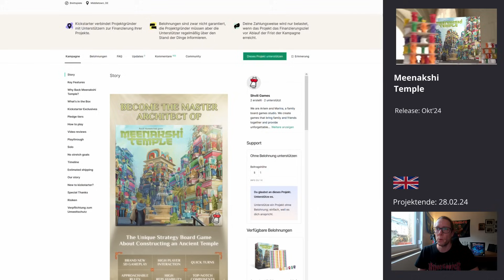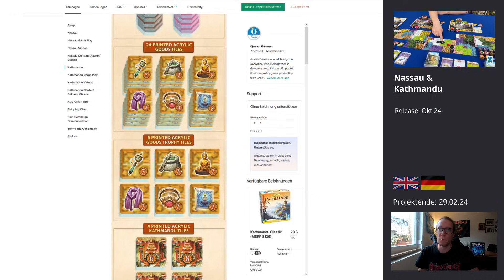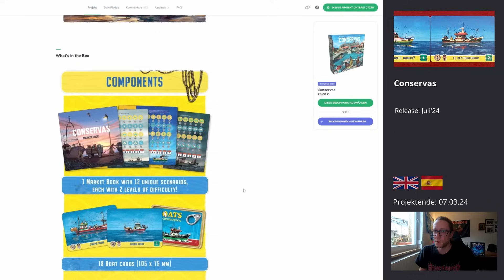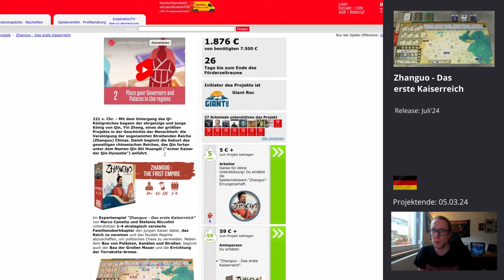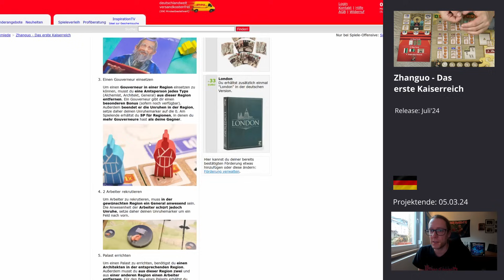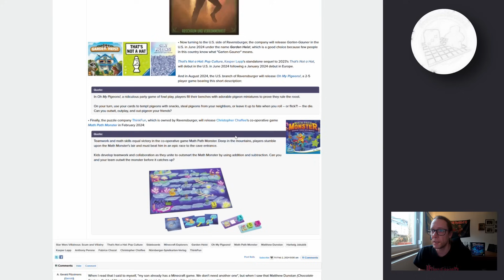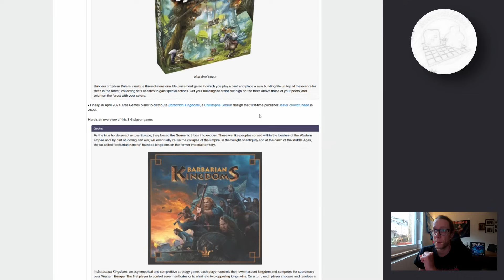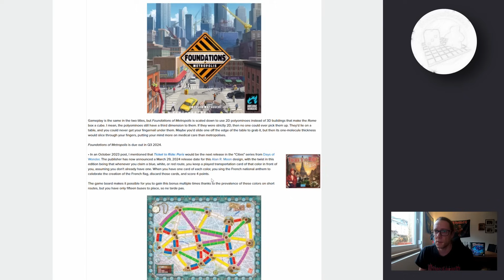BrettspielNews - 09. Februar 2024 - Neues aus der Brettspielwelt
In eigener Sache:

Samstag: Krimispiel
Sonntag: Speedating Steffen und Dennis
Montag: Aufgetischt Flo

Szene:

Spielwarenmesse in Nürnberg
Einige Artikel auf Brettspiel-News

Verfügbarkeit / Vorbestellung

Blick auf Spieltraum - Shop